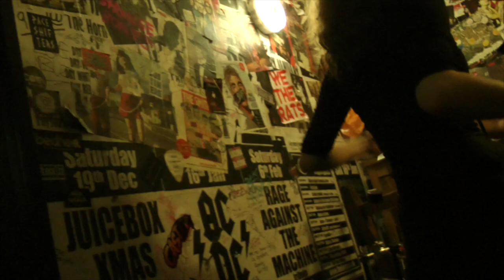The Garden Party - Live @ The Horn, St Albans [Behind the scenes]